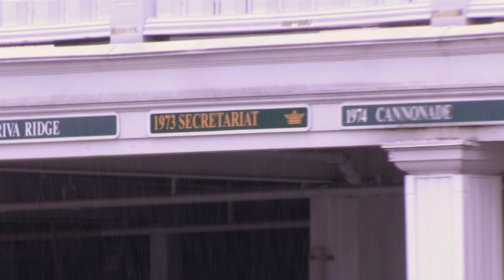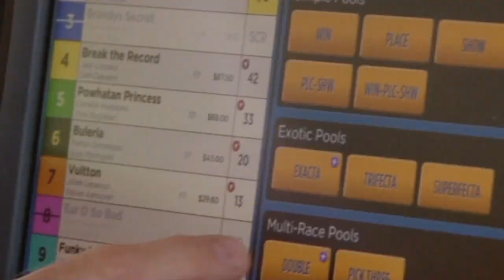The Road to the Kentucky Derby Preview: Part Four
The final segment of "The Road to the Kentucky Derby" preview show takes a look at the path to Churchill of some of the sport's most recognizable Kentucky Derby winners and also includes a Racing 101 piece on the qualities needed for a racehorse to become a true Kentucky Derby contender.